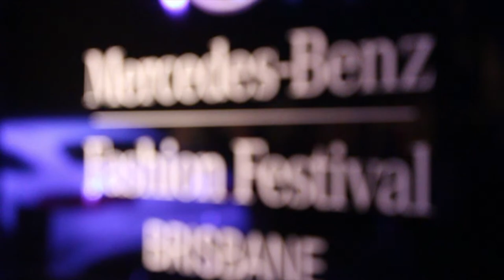wYse Lifestyle - Our Philosophy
wYse focuses on enhancing a woman’s confidence and lifestyle through innovative and effortless garments. Proudly made in Australia, and created from natural fibre Modal, which feel soft and float seamlessly against the body.